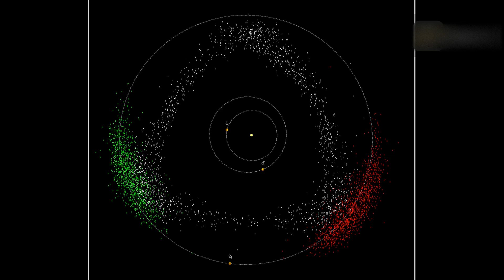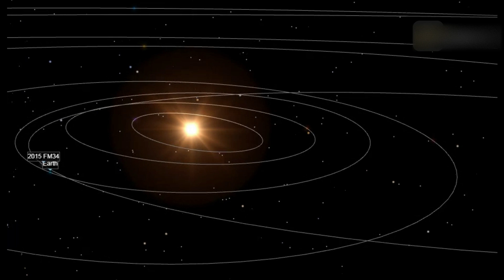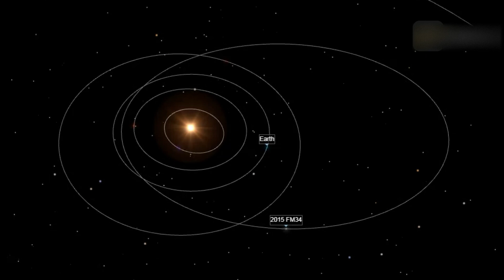NASA Warned That A Monstrous Space Rock Will Hit Earth In 2027!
A Potentially dangerous Asteroid is coming toward Earth, and it will hit our planet in 2027.